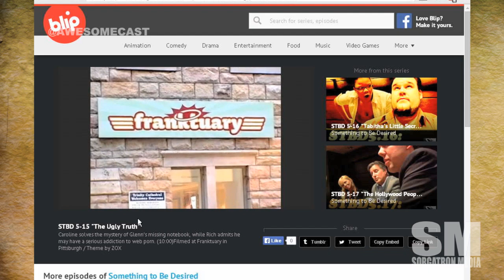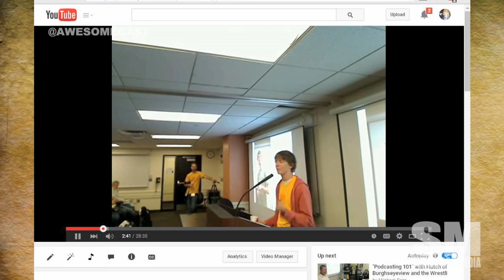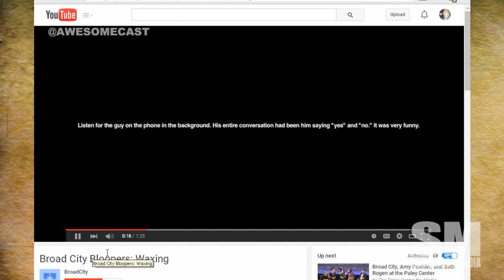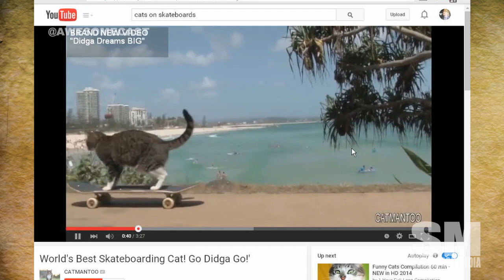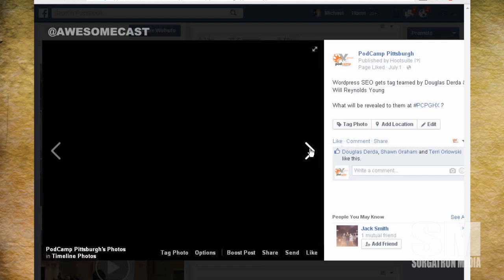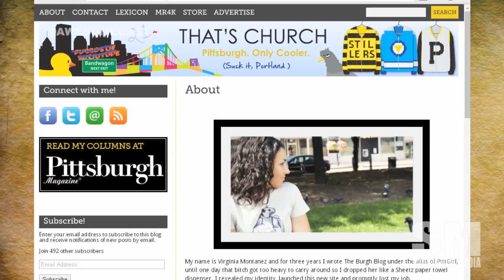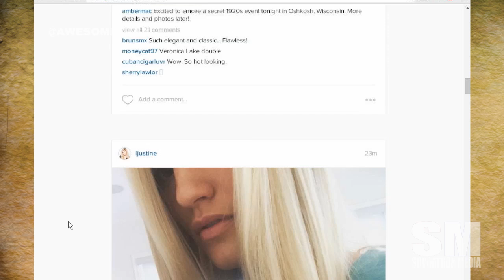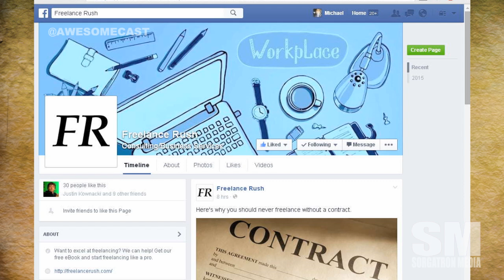Awesome Chat: Justin Kownacki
justin kownacki - podcamp pittsburgh xWe're joined by Justin Kownacki, co-founder of Podcamp Pittsburgh, celebrating it's 10th iteration August 15-16.  We discuss Podcasting and online media then and now, what it takes to make content, and even a little bit about freelancing with his new FreelanceRush site.